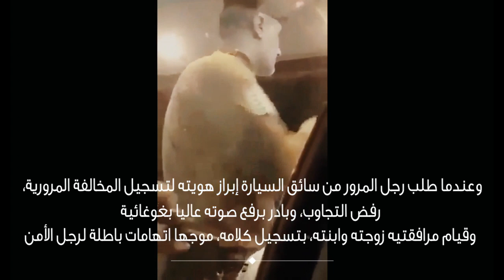دق على عمتك .. القصة الكاملة